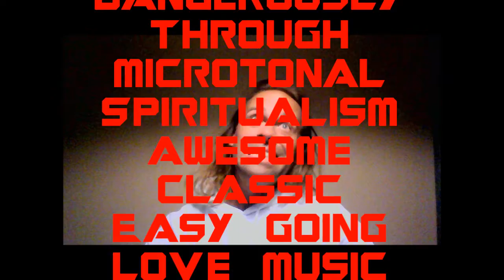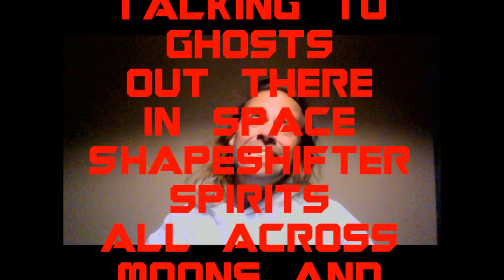Microtonal Entities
for scientific real sound investigation. dx7 ii d micro-tuned to my "frequency mode" it explains the origins of animal songs (ie frogs/birds/etc)
this is the base level of microtonalism in the world now
meaning there is no further research in the area of non-temperament microtonal tunings based on frequency (see Leibniz/Huygens/Fokker holy trinity of science and sonic philosophy)